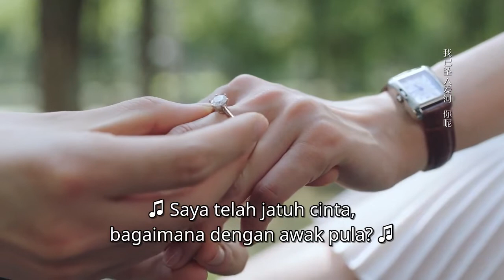Go Go Squid 2 Dt.Appledog's Time | Episod 34 Clip 1 | iQiyi Malaysia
A group of people at an average age of about 20, the eldest one is just around 25 or 26, leave forever their names in many contests in the world and on many professional forums. In Chinese, English or numbers, maybe just a symbol or antonomasia, they are all well-deserved legend.